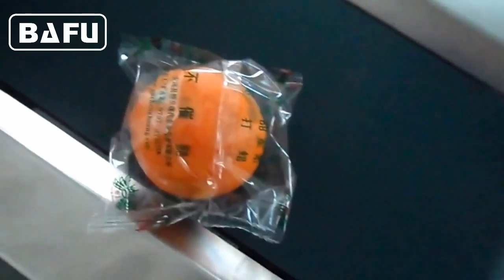máquina de embalagem de laranja, máquina de embalagem de frutas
FWL350C máquina de embalagem de produtos frescos
Taizhou Bafu Machinery Co., Ltd.